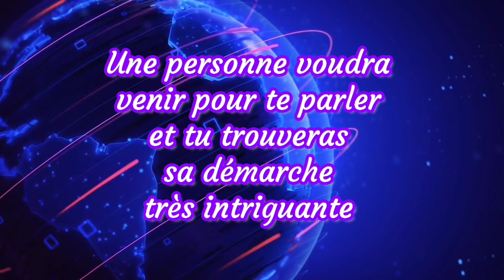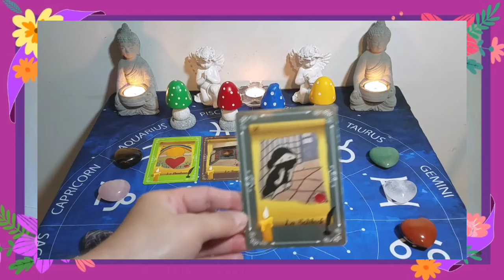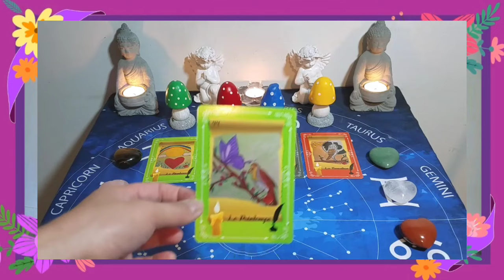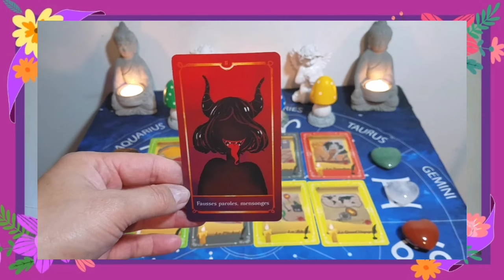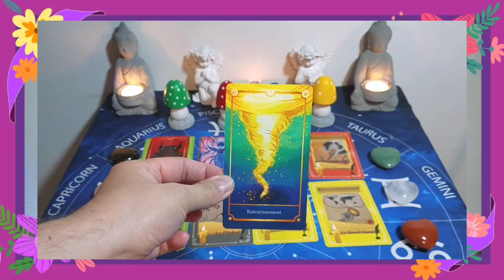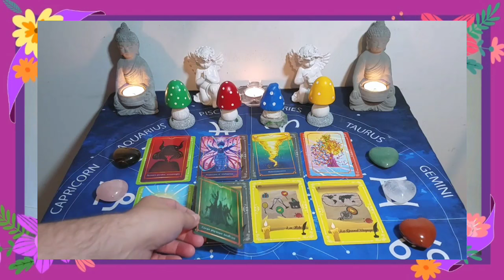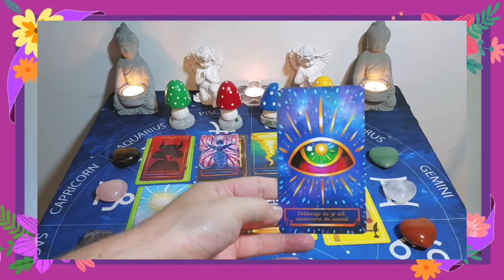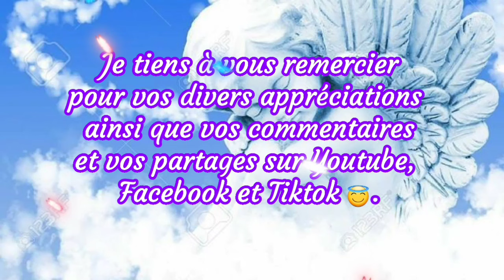🔮 Une personne voudra venir pour te parler et tu trouveras sa démarche très intriguante 🔮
Pour tout renseignement concernant mes prestations privées ainsi que ma façon de procéder et par la même occasion me contacter pour prendre rendez-vous je vous invite à aller sur mon site internet :